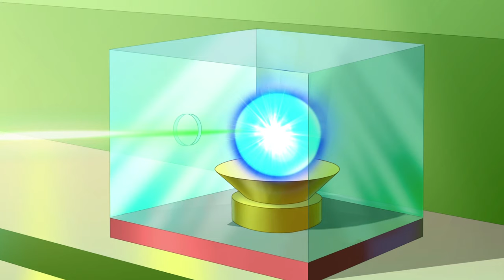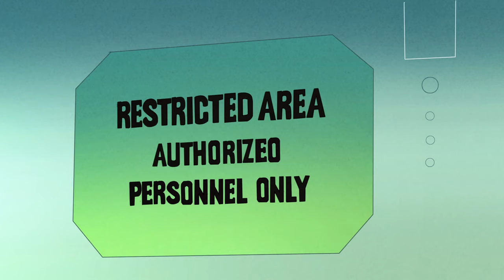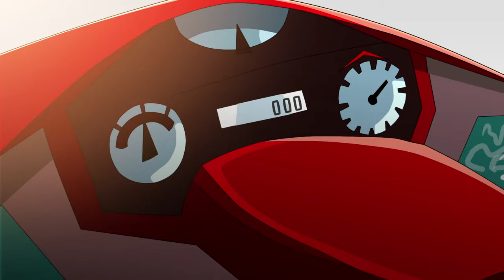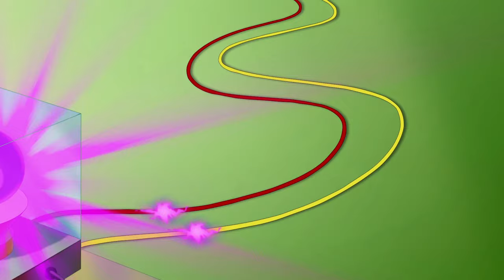THE DRAKERS | Серия 14 | весь эпизод | Анимационный Сериал Для Детей | Русский Язык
Chris and Fabri are two young “Formula Kids” drivers and compete in championship for the Drakers team. As they are in the kids section, Chris and Fabri drive their cars through the X-Racer, a kind of “capsule” inside which they sit and drive from distance. Thanks to their X-Tab, Chris and Fabri can communicate to their racing cars and travel through space to easily reach the races locations all over the world. Their mission is not only to become champions; they will also have to rescue the “official” driver of the Drakers’ team, who disappeared at the beginning of their adventures, and another task of their main mission is to find the XRall, a basic component for their cars..
Фантастический канал полон волшебных мультфильмов. Анимация со всего мира, тысячи эпизодов, бесконечные приключения!